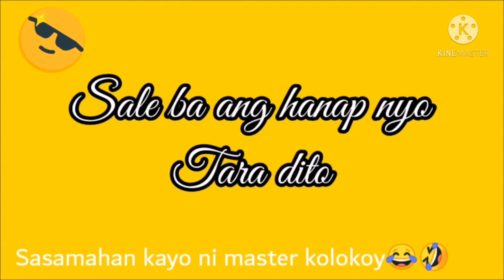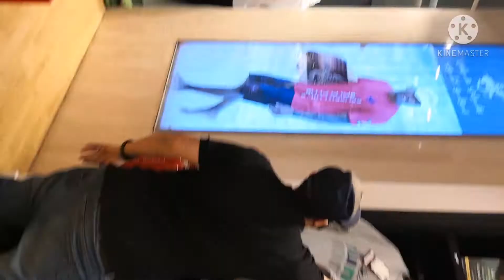Beverly hills(brand) /Haifaa mall sale...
What's up mga ka master☝️

I hope you enjoy my video channel

To always be updated on my videos